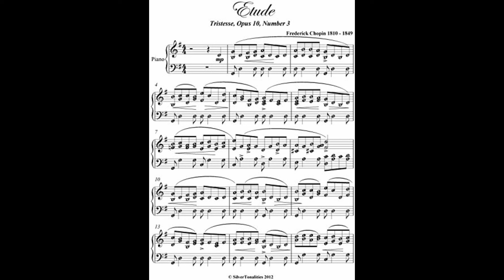Chopin Biography - Life and Death of a Genius - Mini Documentary 4K Quality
Frédéric François Chopin was a Polish composer and virtuoso pianist of the Romantic era who wrote primarily for solo piano.
Chopin was born in 1 March 1810. Chopin was born in Żelazowa Wola, 46 kilometres (29 miles) west of Warsaw.
A child prodigy, he completed his musical education and composed his earlier works in Warsaw before leaving Poland at the age of 20, less than a month before the outbreak of the November 1830 Uprising. At 21, he settled in Paris.
Thereafter—in the last 18 years of his life—he gave only 30 public performances, preferring the more intimate atmosphere of the salon.
He supported himself by selling his compositions and by giving piano lessons, for which he was in high demand.
Chopin formed a friendship with Franz Liszt and was admired by many of his other musical contemporaries, including Robert Schumann.
In 1835, Chopin obtained French citizenship. After a failed engagement to Maria Wodzińska from 1836 to 1837, he maintained an often troubled relationship with the French writer Amantine Dupin (known by her pen name, George Sand).
 A brief and unhappy visit to Majorca with Sand in 1838–39 would prove one of his most productive periods of composition. In his final years, he was supported financially by his admirer Jane Stirling, who also arranged for him to visit Scotland in 1848. For most of his life, Chopin was in poor health.
About how Chopin died little are known. He died in Paris in 1849 at the age of 39, probably of pericarditis aggravated by tuberculosis.
All of Chopin's compositions include the piano. Most are for solo piano, though he also wrote two piano concertos, a few chamber pieces, and some 19 songs set to Polish lyrics.
His piano writing was technically demanding and expanded the limits of the instrument: his own performances were noted for their nuance and sensitivity. Chopin invented the concept of the instrumental ballade.
His major piano works also include mazurkas, waltzes, nocturnes, polonaises, études, impromptus, scherzos, preludes and sonatas, some published only posthumously. Among the influences on his style of composition were Polish folk music, the classical tradition of J.S. Bach, Mozart, and Schubert, and the atmosphere of the Paris salons of which he was a frequent guest. His innovations in style, harmony, and musical form, and his association of music with nationalism, were influential throughout and after the late Romantic period.
Chopin's music, his status as one of music's earliest superstars, his (indirect) association with political insurrection, his high-profile love-life, and his early death have made him a leading symbol of the Romantic era. His works remain popular, and he has been the subject of numerous films and biographies of varying historical fidelity.
With his health further deteriorating, Chopin desired to have a family member with him. In June 1849 his sister Ludwika came to Paris with her husband and daughter, and in September, supported by a loan from Jane Stirling, he took an apartment at Place Vendôme 12 After 15 October, when his condition took a marked turn for the worse, only a handful of his closest friends remained with him, although Viardot remarked sardonically that "all the grand Parisian ladies considered it de rigueur to faint in his room...